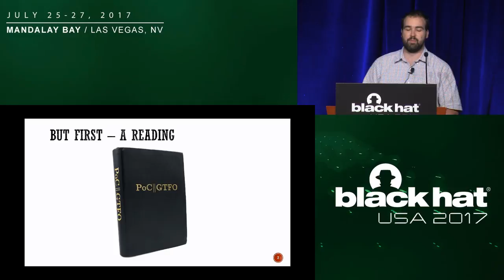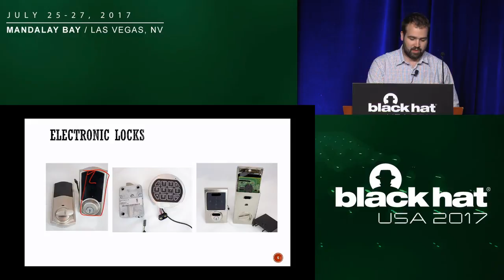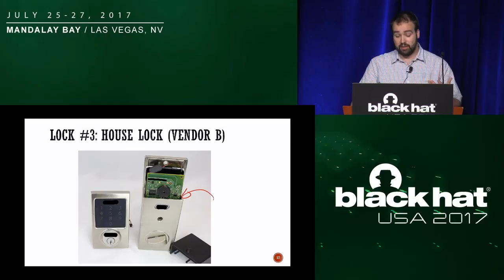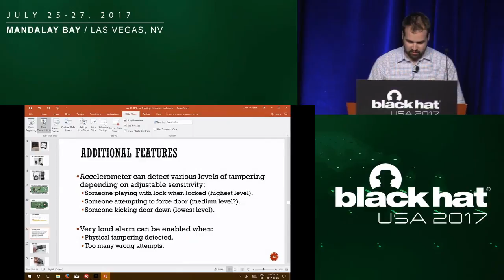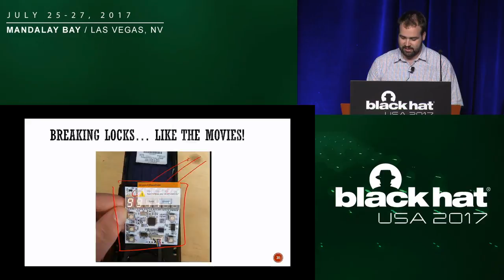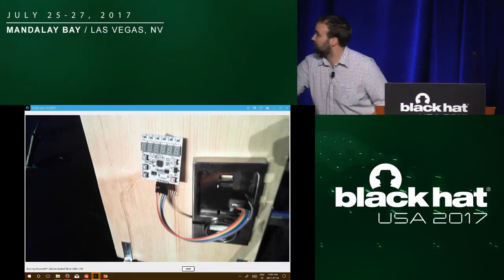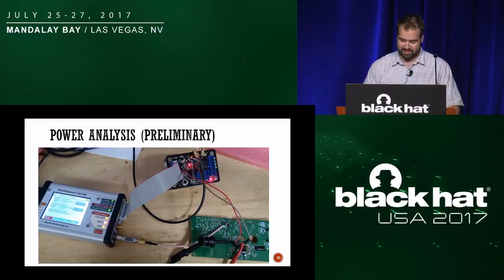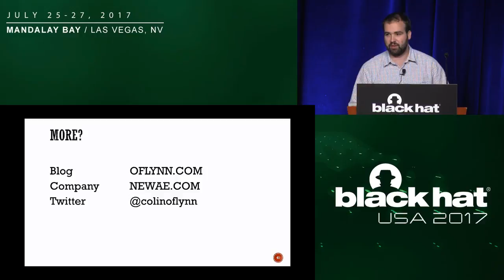Breaking Electronic Door Locks Like You're on CSI: Cyber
Breaking electronic locks looks so fun in the movies – get your "tech wizard" member of the team to plug some gadget into the control panel on the locked door, the gadget scrolls through all the combinations, and then the door opens.

By Colin O'Flynn